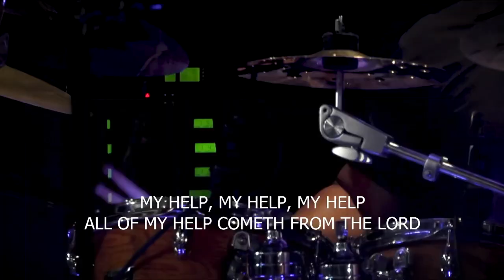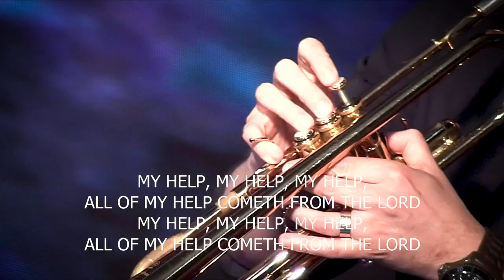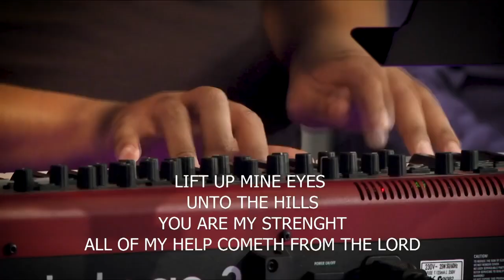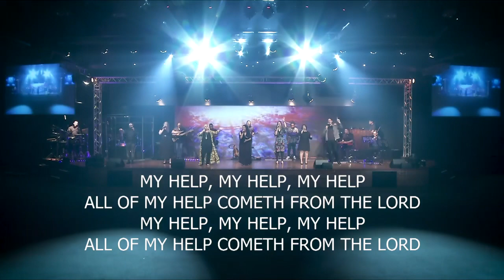My help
Verona and the Little Falls Band do this beautiful piece by Brooklyn Tabernacle.